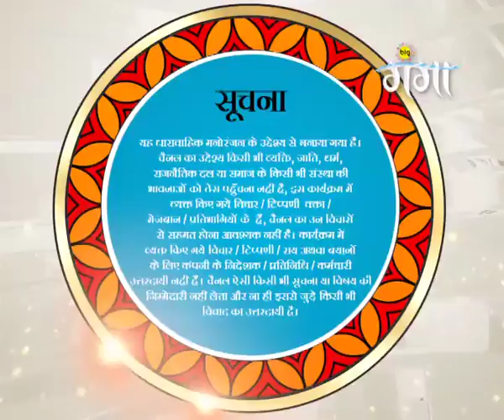Pradum Kumar Maurya(1)